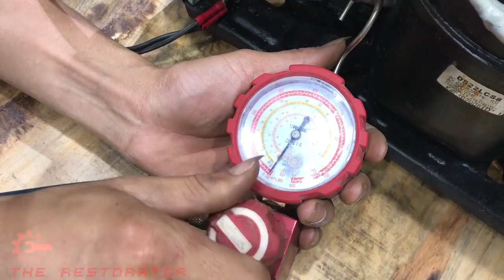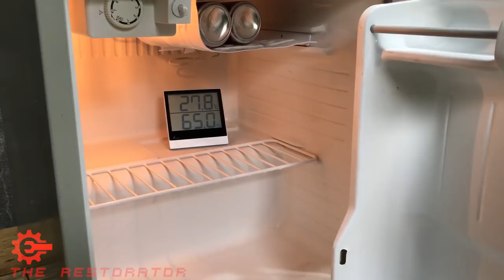DAEWOO VR 062S FRIDGE | Restoration Old Rusty DAEWOO Refrigerators | Restore DAEWOO Fridge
The old fridge we recover will be donated to poor people who cannot afford to buy it. Summer is coming, hoping they will be a small gift for the poor

Dear Mr/Ms
Thank you very much for your value time to Watch,Like,Comment,Share and Subscribe our videos on The Restoration Channel, and we will try all our best to find more idea as try to Create more videos to make your assist and more facilities.
If you have any idea or more convenience to support us please don't hesitate to contact with us ! i apologize for the mistake if I made this recovery!!!